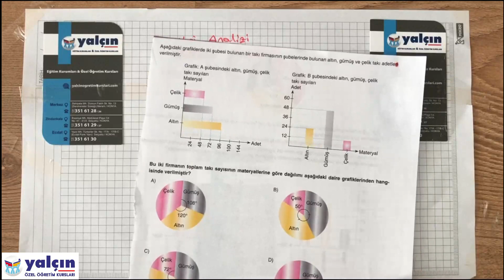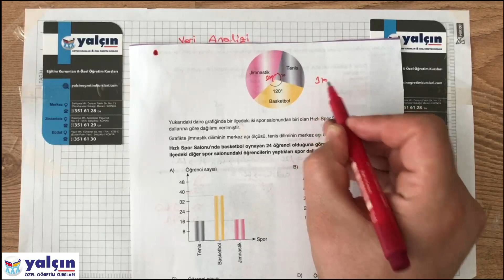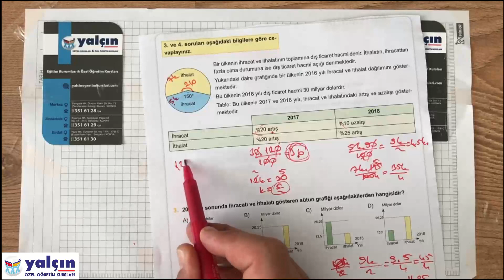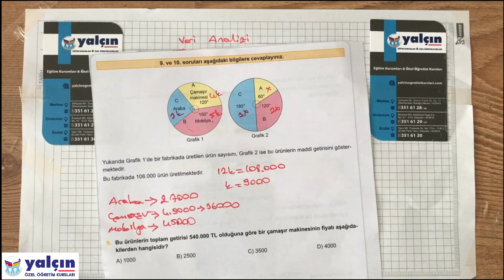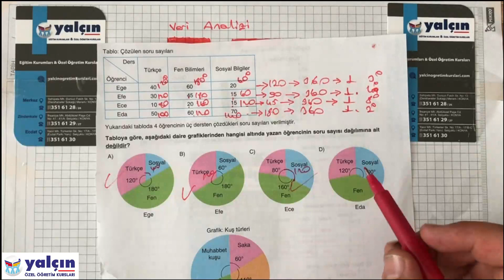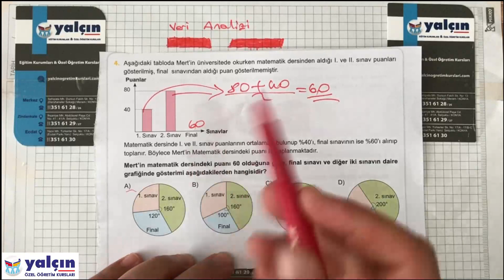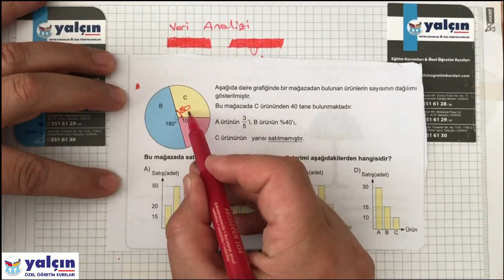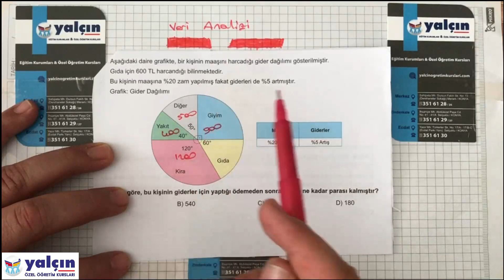8.SINIF MATEMATİK VERI ANALİZİ